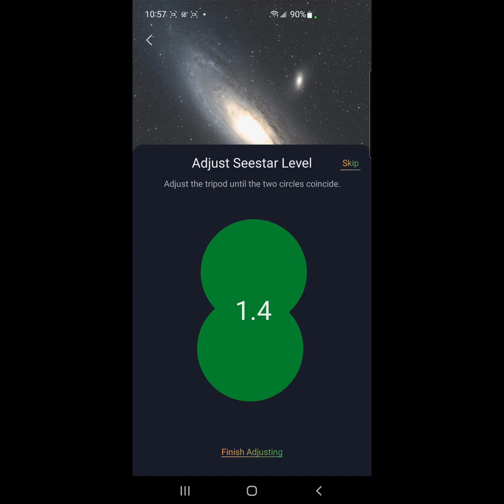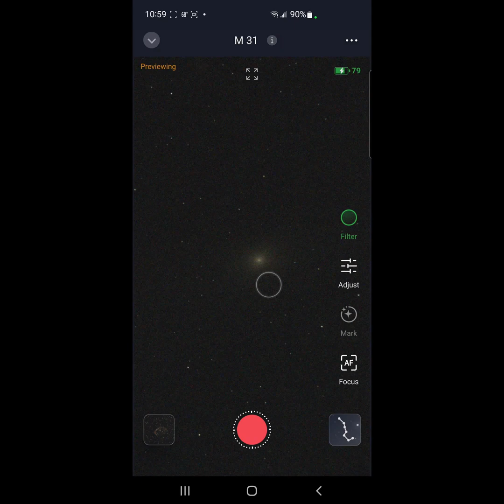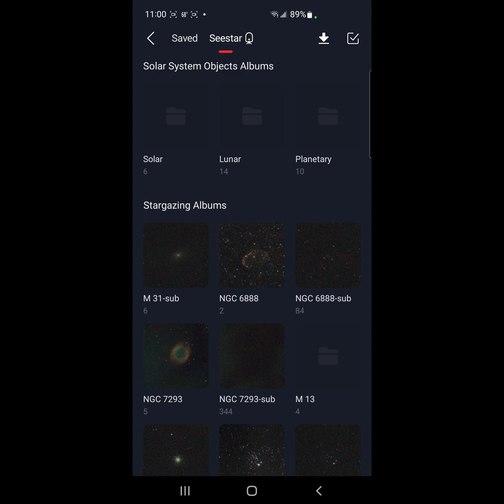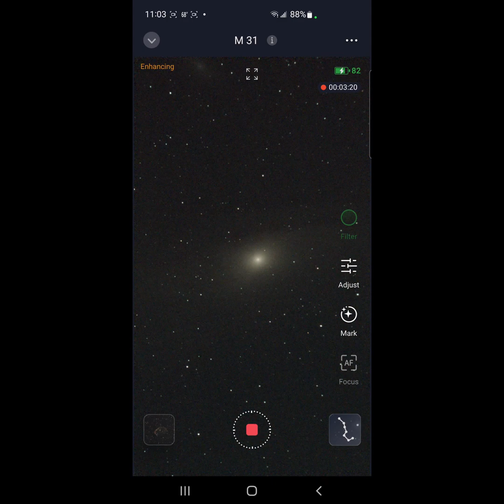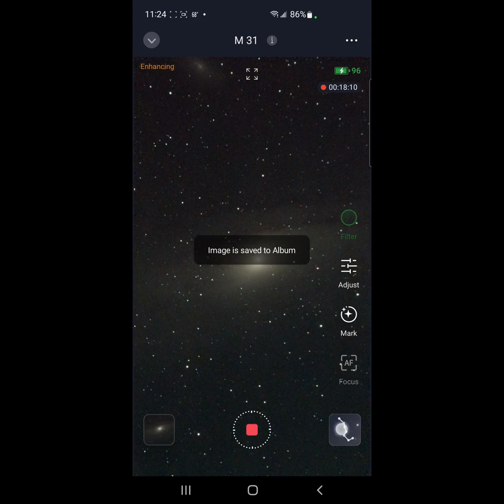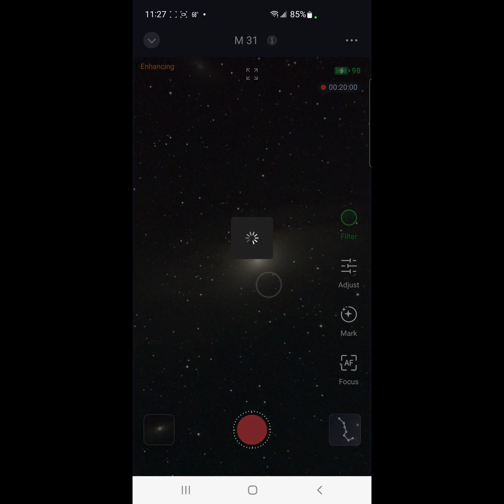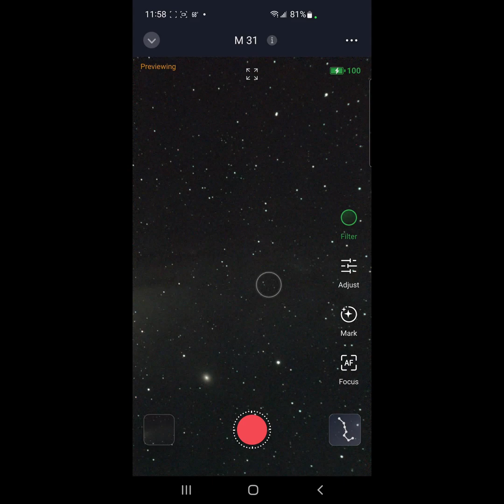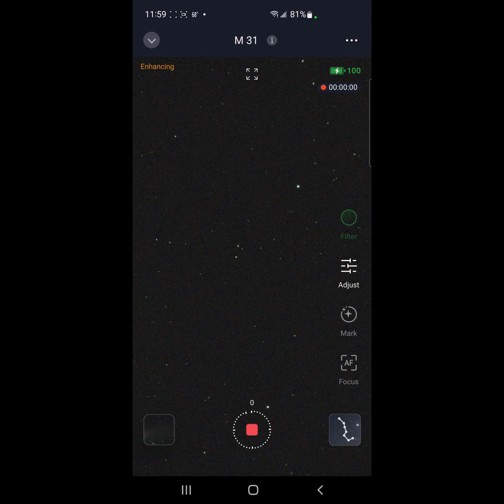Seestar M31 (Andromeda Galaxy) Goto Mosaic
The video shows how to image the Andromeda Galaxy (M31) with the Seestar S50. In the end we take 5 panels (with and integration of 20 minutes each) and combine them in Photoshop.

TIMESTAMPS:

00:00 Introduction
00:46 New Firmware Goto feature
01:10 How many panels?
01:46 Which filter?
02:19 Filenames on your Seestar?
03:30 Imaging next panel
07:18 Using Star Map to move to next panel
07:49 Final Thoughts